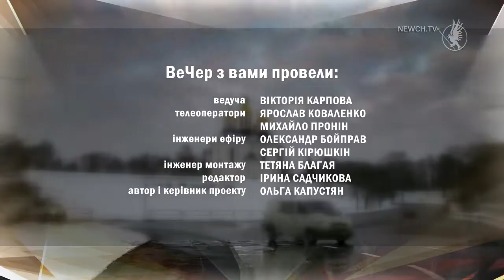Вечер 22.12.20 з Олександром Шевчуком| Телеканал Новий Чернігів